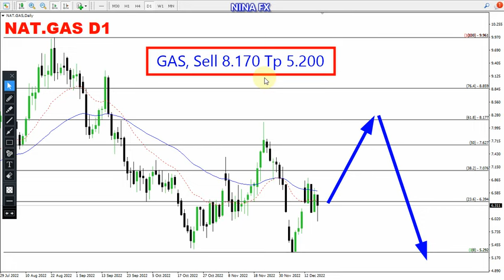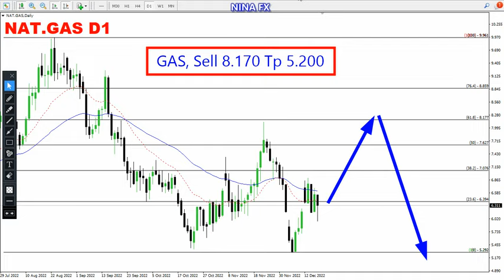Natural GAS Technical Analysis for December 19, 2022 by Nina Fx